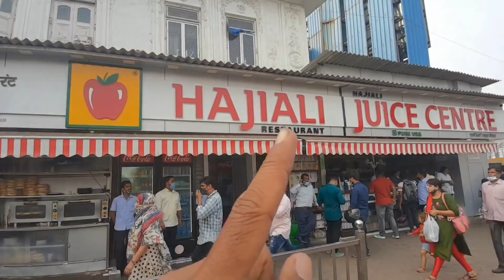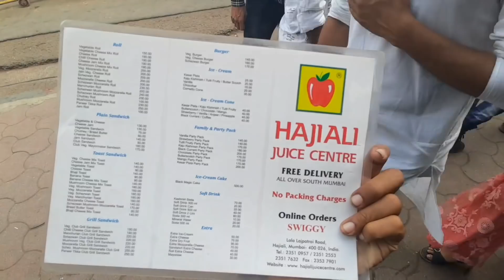അംബാനിയുടെ Black Cats എന്നെ പൊക്കി + Mumbai ഹാജി അലി Dargah Exploring - Way Of Life Malayalam vlogs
The Haji Ali Dargah is a modernist style dargah or the monument of Pir Haji Ali Shah Bukhari located on an islet off the coast of Worli in the southern part of the city of Mumbai, India.
Pir Haji Ali Shah Bukhari was a Sufi saint and a wealthy merchant from Uzbekistan. Near the heart of the city proper, the dargah is one of the most recognisable landmarks of Mumbai.[1][2][3]

An exquisite example of Indo-Islamic Architecture, associated with legends about doomed lovers, the dargah contains the tomb of Haji Ali Shah Bukhari.
The Haji Ali Dargah was constructed in 1431[4] in memory of a wealthy Muslim merchant, Sayyed Pir Haji Ali Shah Bukhari, who gave up all his worldly possessions before making a pilgrimage to Mecca. Hailing from Bukhara, in present-day Uzbekistan, Bukhari travelled around the world in the early to mid 15th century, and eventually settled in present-day Mumbai.

According to legends[5] surrounding his life, once the saint saw a poor woman crying on the road, holding an empty vessel. He asked her what the problem was, she sobbed that her husband would thrash her as she stumbled and accidentally spilled the oil she was carrying. He asked her to take him to the spot where she spilt the oil. There, he jabbed a finger into the soil and the oil gushed out. The overjoyed woman filled up the vessel and went home.

Later, Pir Haji Ali Shah Bukhari had a recurring and disturbing dream that he had injured Earth by his act. Full of remorse and grief from that day he started keeping unwell. Then with the permission of his mother, he traveled to India with his brother and finally reached the shore of Mumbai – near Worli or at some place opposite the present tomb. His brother went back to their native place. Pir Haji Ali Shah Bukhari sent a letter with him to their mother informing her that he was keeping good health and that he had decided to reside at that place permanently for the spread of Islam and that she should forgive him.

Until his death he kept spreading knowledge about Islam to the people and his devotees would regularly visit him. Before his death he advised his followers that they should not bury him at any proper place or graveyard and should drop his shroud ('kafan') in the ocean such that it should be buried by the people where it is found.

His wish was obeyed by his followers. That is why the Dargah Sharief is built at the very site where his Shroud came to rest in the middle of the sea where it perched on a small mound of rocks rising above the sea. The Tomb and Dargah Sharief were built in the years to come.

On Thursdays and Fridays, the shrine is visited by an enormous number of pilgrims. Irrespective of faith and religion, people visit the dargah to get the blessings of the holy saint. Sometimes, especially on Fridays, various Sufi musicians perform a form of devotional music called Qawwali at the dargah.

The Dargah is built on a tiny islet located 500 meters from the coast, in the middle of Worli Bay,[6] in the vicinity of Worli. The edifice is a brilliant specimen of the Indo-Islamic style of architecture. The islet is linked to the city precinct of Mahalakshmi by a narrow causeway, which is nearly a kilometre (0.62 mile) long.

The accessibility to the dargah is dependent on the tides. As the causeway is not bound by railings, when the causeway gets submerged during high tide it becomes inaccessible.[citation needed] Therefore, the dargah is accessible only during low tide. This walk on the causeway, with the sea on both sides, is one of the highlights of a trip to the shrine.
The whitewashed structure occupies an area of a marble courtyard contains the central shrine. The tomb within the mosque is covered by a brocaded red and green chaddar (tomb cover sheet). It is supported by an exquisite silver frame, supported by marble pillars. The main hall has marble pillars embellished with artistic mirror work: blue, green, yellow chips of glass arranged in kaleidoscopic patterns interspersed with Arabic patterns which spell the ninety-nine names of Allah. As per the Muslim traditions separate praying rooms for ladies and gents are provided here to pay their respects. During the high tide, the dargah seems completely isolated with no access
The six-hundred-year-old[7] dargah structure constantly erodes, due to saline winds and the impact of 80,000 visitors per week.